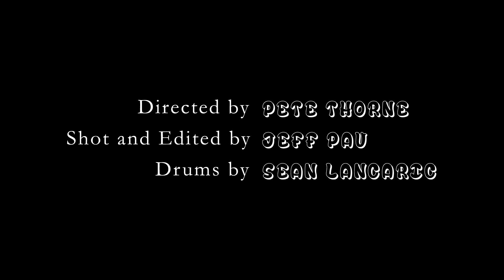FAT CATS: Large and in Charge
FAT CATS is a collection of pleasantly plump portraits alongside heartwarming and funny stories about our chubby feline friends. These cute curvy cats and their owners’ affectionate and candid insights into their personalities will have you seeing your own roly-poly pet in a whole new light. After all, chubby cats are the cutest cats. Just don’t tell them that to their face. They may just swat you.